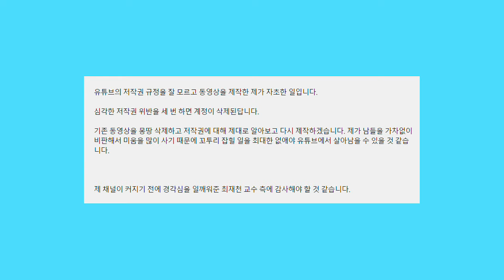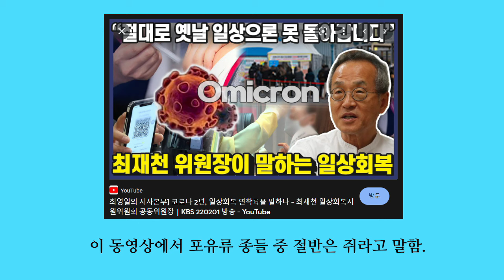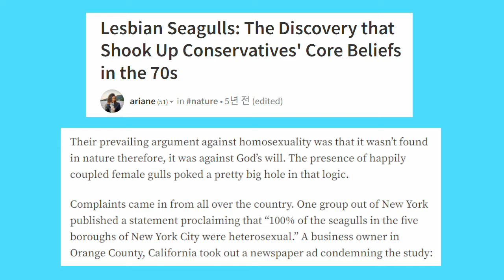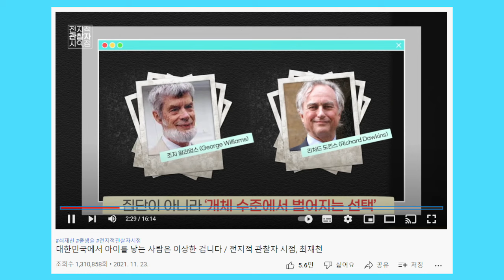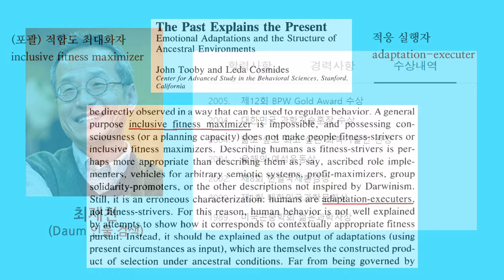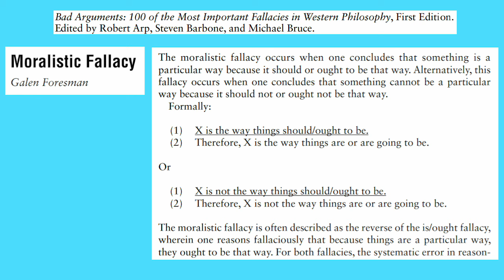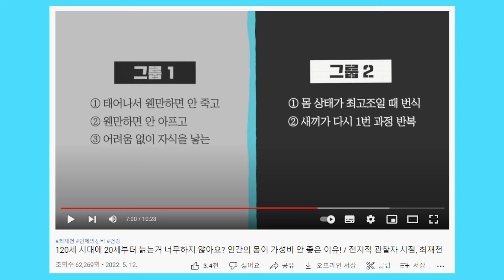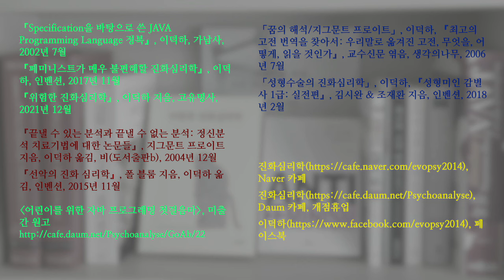(통합본) 한심한 최재천 01~10